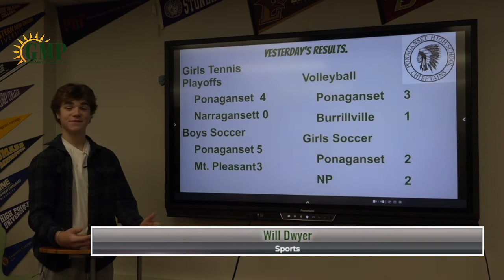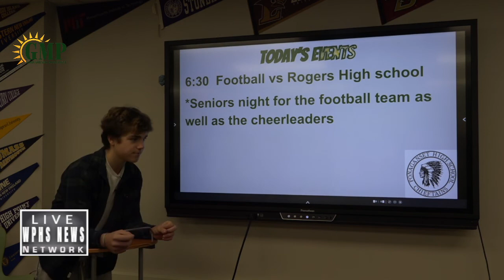Friday October 28, 2022